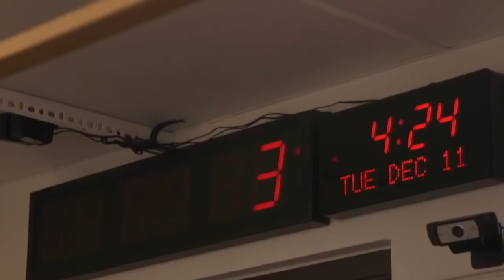Ultimate Girls Trip 2 Trailer Coming, RHOC Ratings Drop, & Faith Stowers Suing Lala Kent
Christian Gray Snow (host of the Slut Pig Podcast) joins NoFilter with Zack Peter to dish on RHOC, Ultimate Girls Trip 2 trailer dropping soon (with projected release date), Faith Stowers suing Lala Kent, and RHONJ Reunion Teasers.

Like the show? and listen every Monday and Wednesday.

Don’t forget to leave us a nice review, because you love us!

Keep up the latest show happenings at @nofilterwithzack